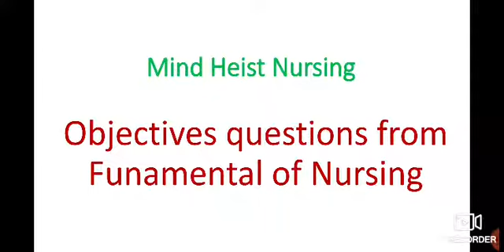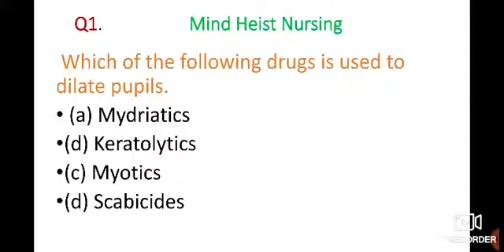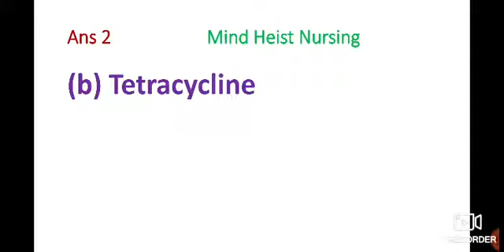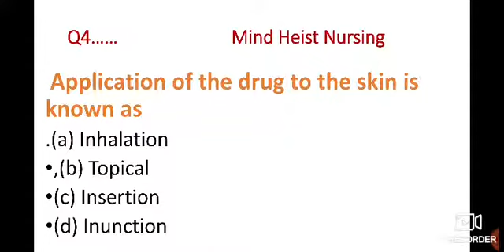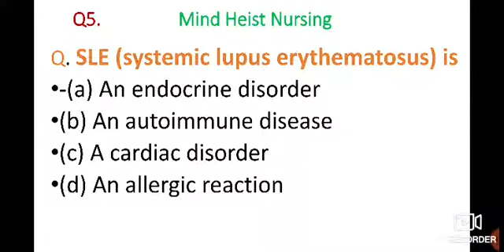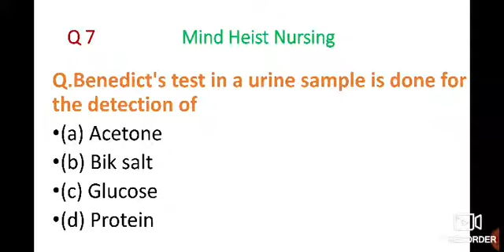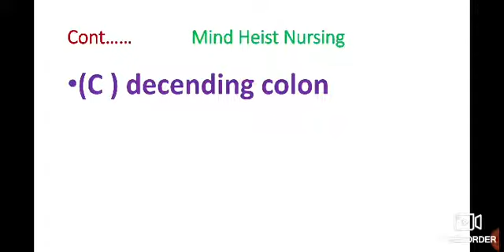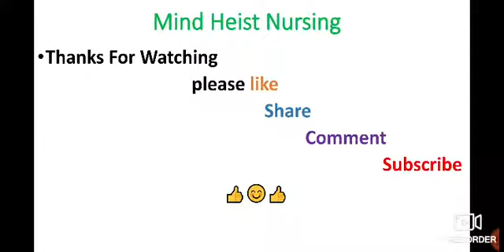Objective questions from fundamental of Nusing Explained in Hindi